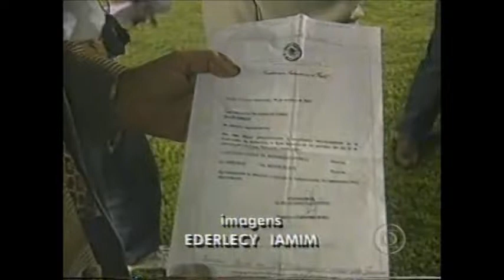Flamengo 1 x 2 River Plate - Copa Mercosul 2000